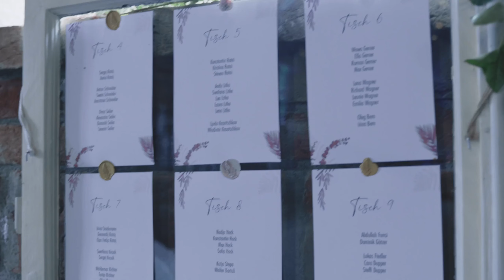Tamada auf Deutsch in Bayreuth 2023 - jetzt für Ihre Hochzeit ❤️ bei Alexshow buchen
Tamada für Ihre anspruchsvolle Hochzeit in Bayreuth auf akzentfreiem deutsch oder russisch.

Unsere Tamada stecken ein Stück Seele in jede Hochzeit in Bayreuth und geben 100 % von uns. Während der Vorbereitungen besprechen wir alle Details der Hochzeit in Bayreuth mit Ihnen, nach unserem ersten Treffen wird die Hochzeit viel einfacher und klarer werden.

Hochzeitsagentur:
„Alexshow - just love“